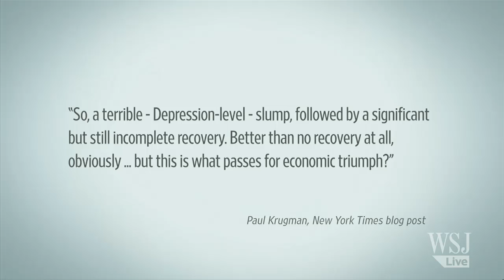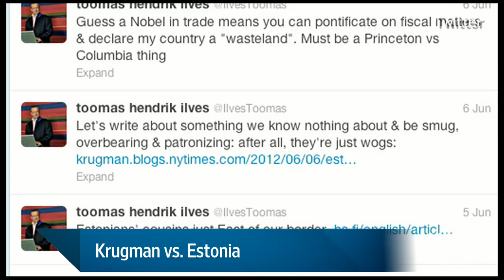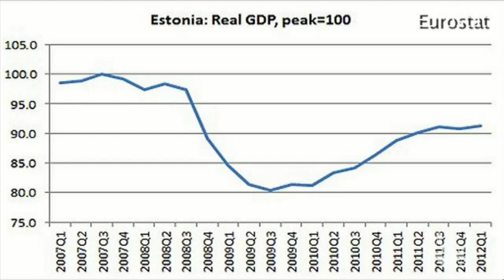Krugman vs. Estonia: WSJ Opinion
Johns Hopkins University economist Steve Hanke on why New York Times columnist Paul Krugman is wrong about Estonia's tax and spending reforms. Photo: Getty Images.